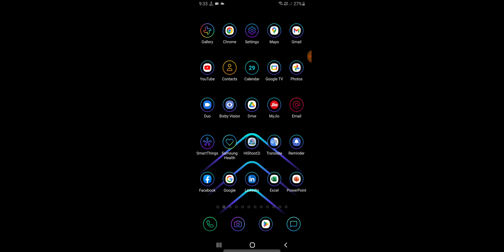Samsung A04s Screen Zoom And Screen Zoom Out